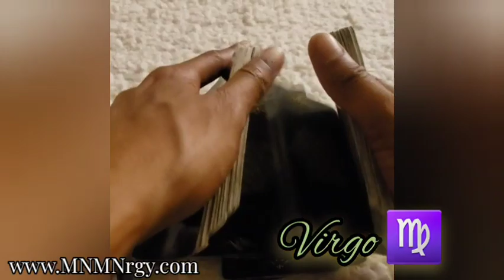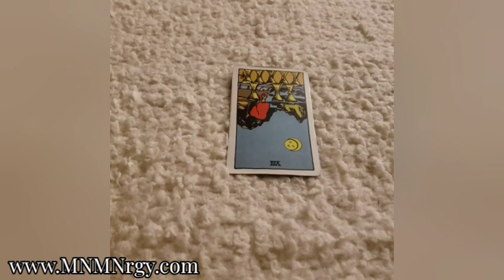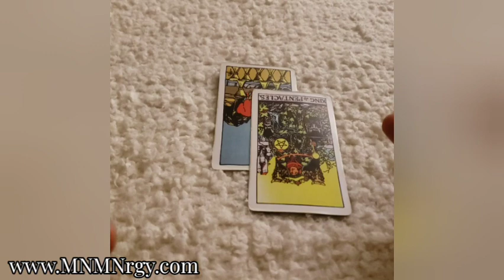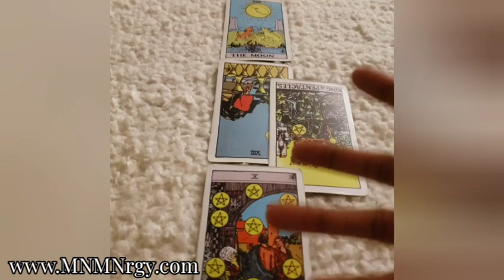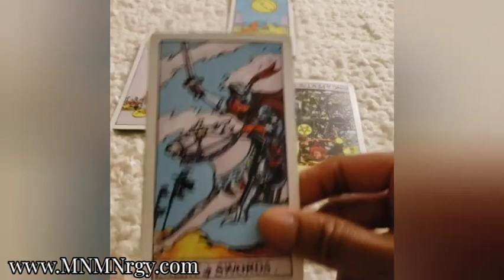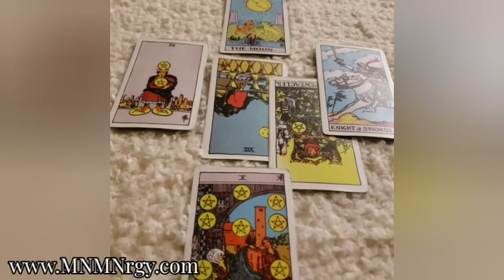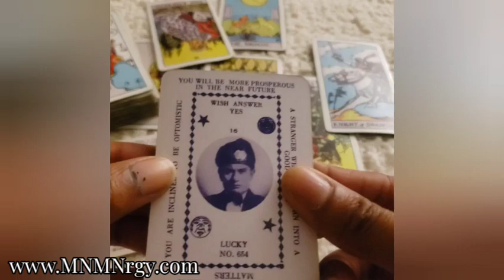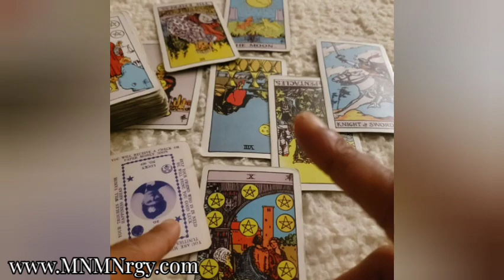Virgo ♍ Money - May '23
General Message